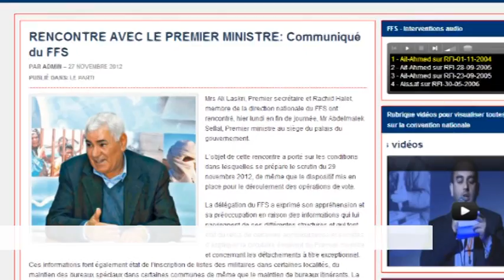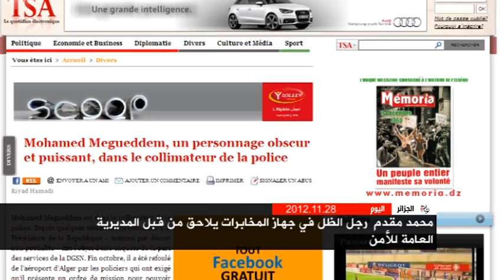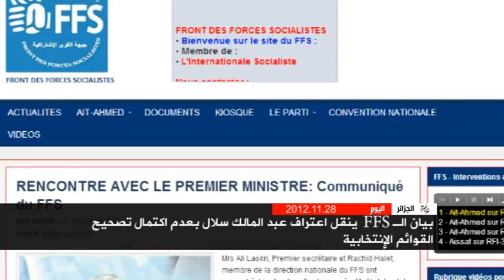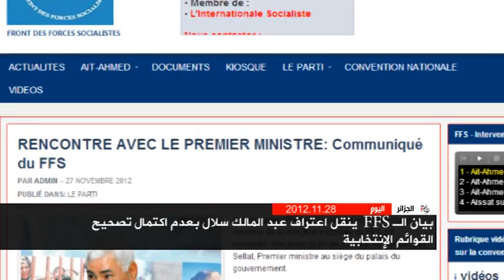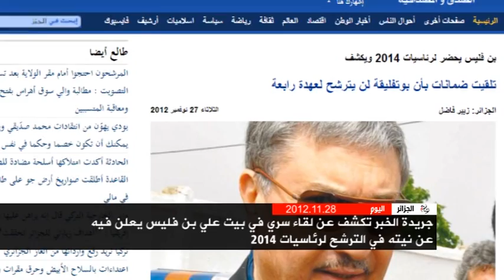Algeria Today 28/11/2012 الجزائر اليوم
العناوين :

1/ محمد مقدم ، رجل الظل في جهاز المخابرات، يلاحق من قبل المديرية العامة للأمن.
2/ رشيد حراوبية وزير التعليم العالي والبحث العلمي يُستقبل في تيارت من طرف الطلبة تحت شعار : " المسؤولون في قصور و الطلبة في قبور "
3/ بيان الـ : FFS ينقل اعتراف عبد المالك سلال بعدم اكتمال تصحيح القوائم الإنتخابية
4/ جريدة الخبر تكشف عن لقاء سري في بيت علي بن فليس يعلن فيه عن نيته في الترشح لرئاسيات 2014